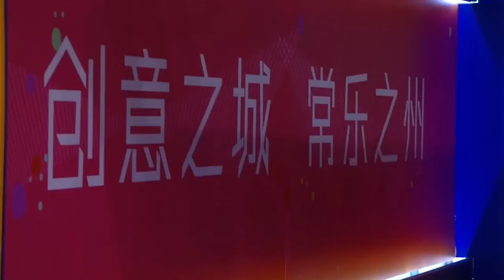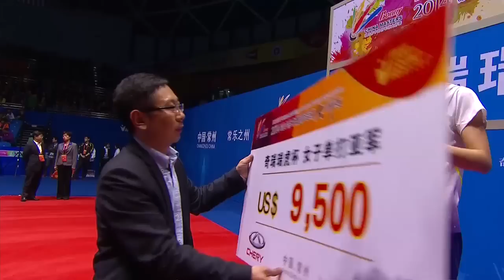Bonny China Masters 2014: Finals Match 3